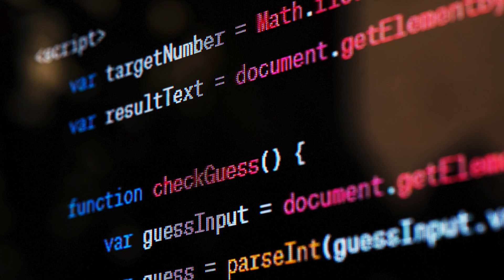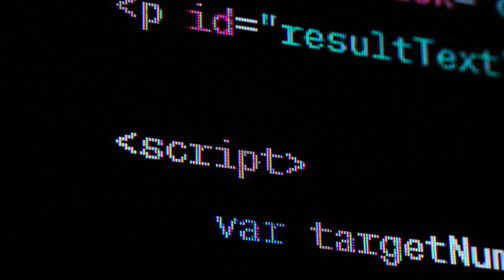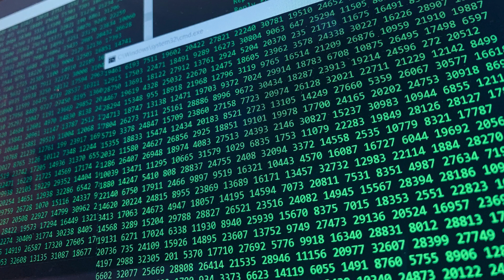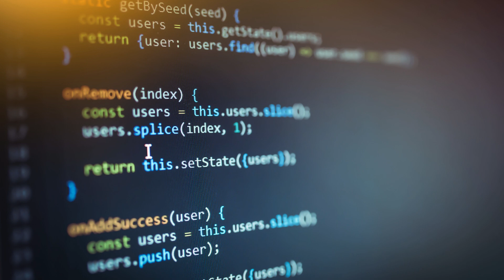Forstå Alfanumeriske Tegn: Eksempler og Anvendelser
Alfanumeriske tegn er en kombination af bogstaver og tal. Denne type tegnsæt anvendes bredt i datalogi, især i programmering, dataindtastning og informationsbehandling. At forstå alfanumeriske tegn er essentielt for computerentusiaster, da de udgør grundlaget for forskellige kodningssystemer, herunder ASCII (American Standard Code for Information Interchange) og Unicode.

Alfanumeriske tegn består af de 26 bogstaver i det engelske alfabet (både store og små bogstaver) og de 10 cifre fra 0 til 9. Disse tegn kan kombineres for at danne identifikatorer, adgangskoder og andre strengtyper, der er nødvendige for forskellige computeroperationer.

Eksempler på alfanumeriske tegn

Store bogstaver (A-Z): Eksempler inkluderer A, B, C til Z. Disse bruges ofte til variabelnavne i programmering, hvor forskel på store og små bogstaver er vigtigt. For eksempel er variablen "VarName" forskellig fra "varname".

Små bogstaver (a-z): Eksempler inkluderer a, b, c til z. Disse er også vigtige i programmering og dataindtastning. I mange programmeringssprog bruges små bogstaver til nøgleord og kommandoer.

Cifre (0-9): Cifrene fra 0 til 9 anvendes hyppigt i datalogi til numeriske operationer, dataindeksering og løkkeræknere. For eksempel repræsenterer cifret '7' i strengen 'abc7' et alfanumerisk tegn.

Blandede alfanumeriske strenge: En kombination af bogstaver og cifre danner blandede alfanumeriske strenge som "abc123", "UserID456" og "Passw0rd". Disse bruges ofte i bruger-ID'er, adgangskoder og serienumre.

Anvendelser af alfanumeriske tegn

Alfanumeriske tegn er afgørende i forskellige anvendelser inden for datalogi, herunder:

Programmering: I programmering bruges alfanumeriske tegn til at navngive variabler, funktioner og klasser. For eksempel "int main123" i C++ eller "def func45" i Python.

Dataindtastning: Formularer og databaser bruger alfanumeriske tegn til at fange og gemme information. For eksempel kunne "JohnDoe89" være et brugernavn i en database.

Kryptering: Stærke adgangskoder kombinerer ofte alfanumeriske tegn for at øge sikkerheden. For eksempel er "P@ssw0rd123" mere sikker end blot "password".

Identifikatorer: Unikke identifikatorer som produktkoder, nummerplader og personnumre bruger ofte en blanding af alfanumeriske tegn. For eksempel "AB1234CD".

Filnavne: I operativsystemer kan filnavne være alfanumeriske, hvilket giver brugerne mulighed for at skabe let genkendelige navne til deres filer. For eksempel "Rapport2024.docx".

Formatering og Standardisering

I mange systemer følger alfanumeriske tegn specifikke formateringsregler. For eksempel tildeles hvert tegn i ASCII-standarden en unik numerisk værdi. Denne standardisering gør det muligt for computere at behandle og vise tekst konsekvent.

Desuden udvider Unicode ASCII-standarden ved at inkludere tegn fra flere sprog og symboler, hvilket gør det muligt at håndtere en bred vifte af alfanumeriske tegn globalt.

Konklusion

At forstå alfanumeriske tegn og deres anvendelser er grundlæggende for enhver, der er interesseret i datalogi. Disse tegn er en integreret del af programmering, datastyring, kryptering og mere. Efterhånden som teknologien udvikler sig, forbliver rollen af alfanumeriske tegn afgørende for effektive og sikre computeroperationer.

Se flere videoer som denne i den tilhørende afspilningsliste eller den anbefalede video i beskrivelsen af den video, du lige har set.